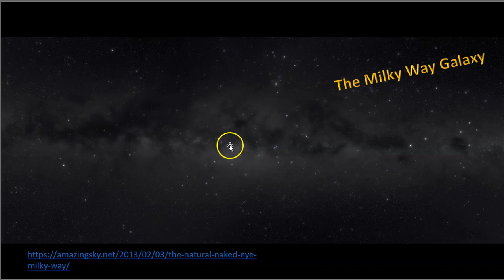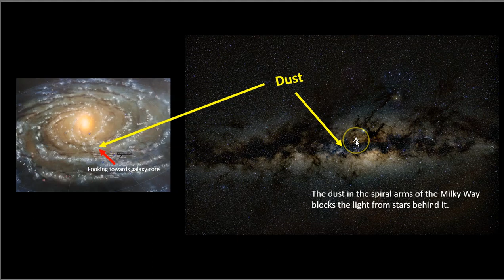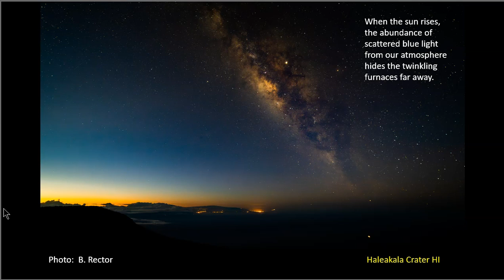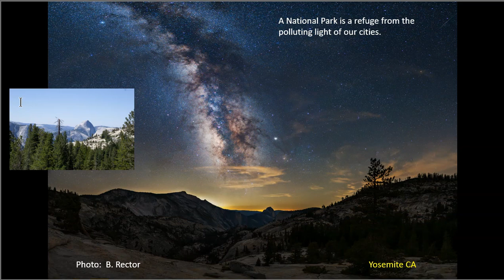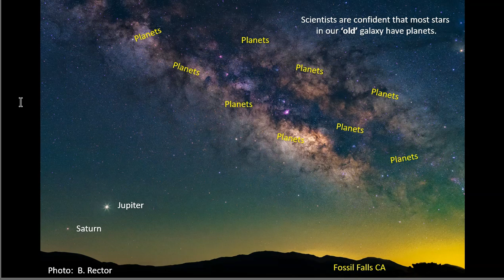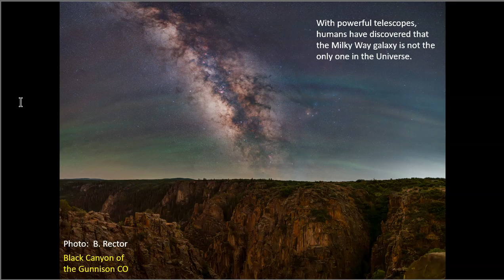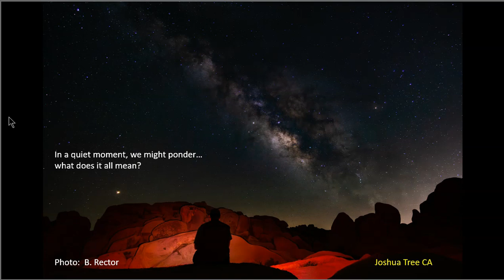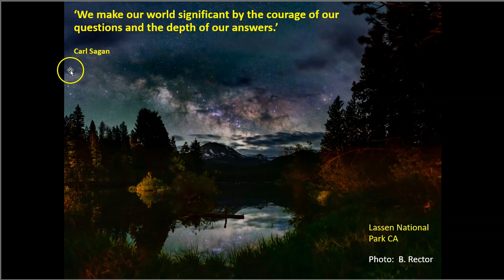Our place in the Milky Way 2024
Milky Way photography by B. Rector